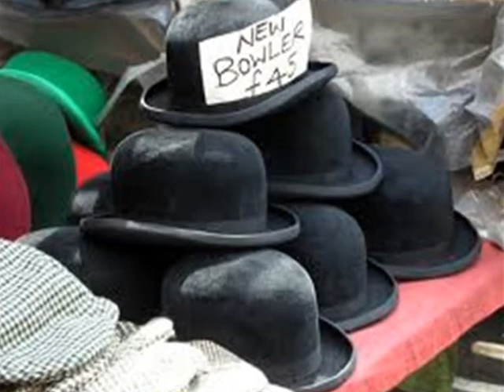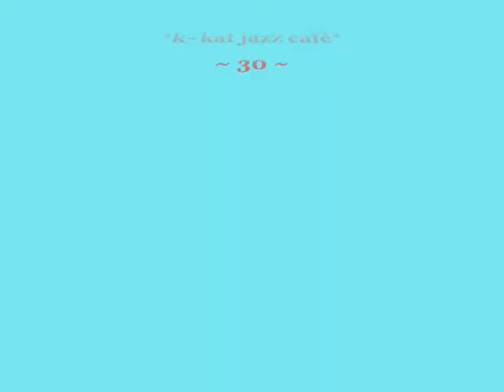Chris Standring - March of the Bowler Hats *k~kat jazz café* The Smoothjazz Loft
The bowler hat, also known as a coke hat, derby (US), billycock or bombín, is a hard felt hat with a rounded crown originally created in 1849 for the British soldier and politician Edward Coke, the younger brother of the 2nd Earl of Leicester. The bowler hat was popular with the working during the Victorian era, and later on with bankers working in the City of London. Later in the United Kingdom, it would come to be worn as work dress by the officers of the Queen's Guards.